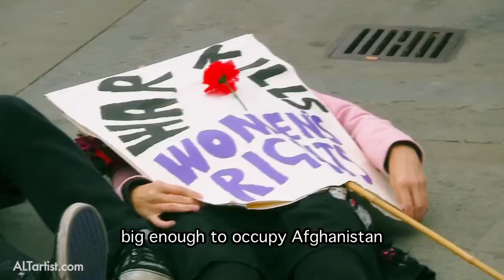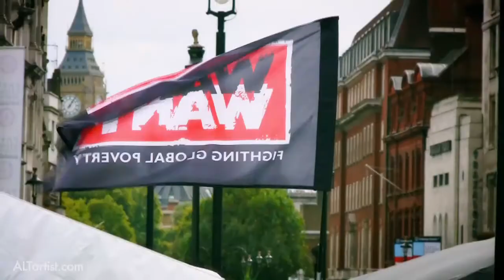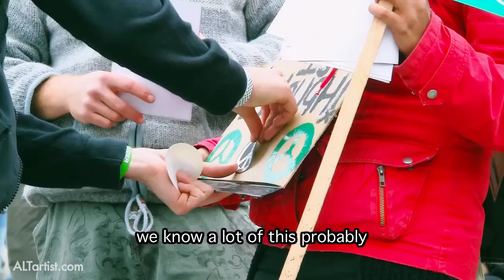THE ART OF PROTEST: Anti-war Mass Assembly, Trafalgar Square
The first in a series by ALTartist on The Art of Protest - Music courtesy Mr. Bligh.